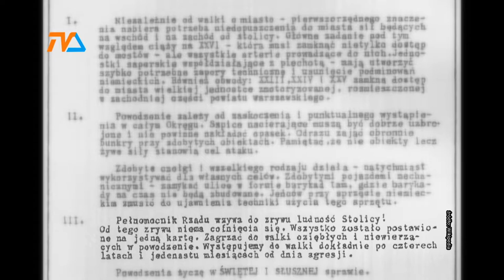Godzina W- czas wstydu |TVSUWAŁKI